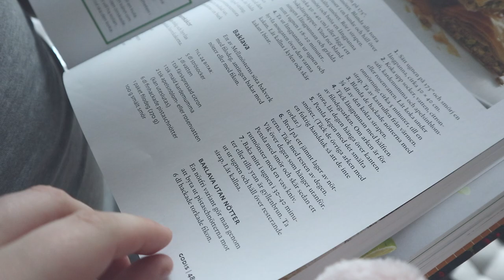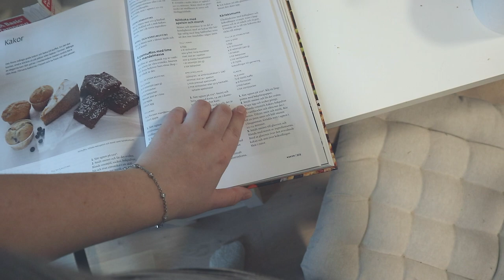Leker frisör & tonar håret